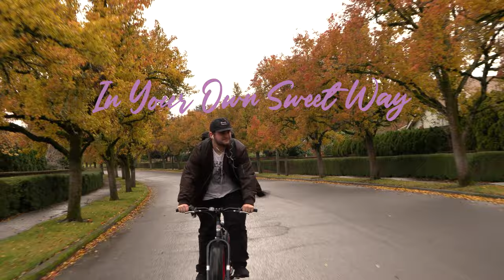In Your Own Sweet Way (Official Trailer)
A film about the blooming friendship of Wes and Leila.

From filmmakers Julian Mendoza & Joshua Fuentes. Starring Jayden Moore, Gabby Bosso, and Nathaniel Owens. In Your Own Sweet Way – Coming Soon.